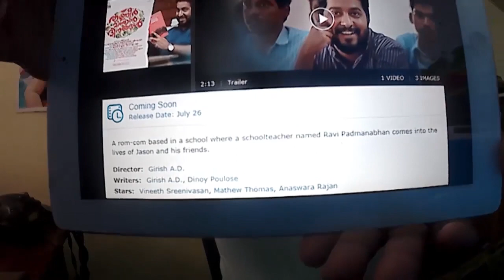Thanneermathan Dinangal-Coming soon-26July2019-ISL India Deaf 2019